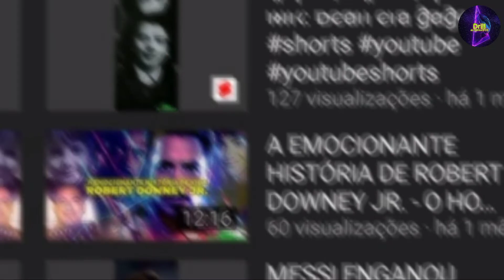ESTE É O SIGNFICADO POR TRÁS DA COMEMORAÇÃO DO CRISTIANO RONALDO!!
As comemorações no meio futebolístico servem como uma espécie de credencial de algum jogador, algumas comemorações tem significados profundos, já outros são apenas para dar uma espécie de toque final ao trabalho feito, e dentre todas elas, Cristiano Ronaldo tem uma das comemorações mais icônicas do futebol mundial, e o significado dela você verá neste vídeo!